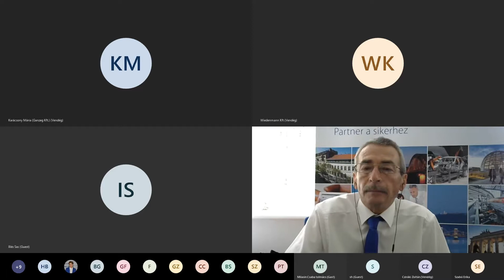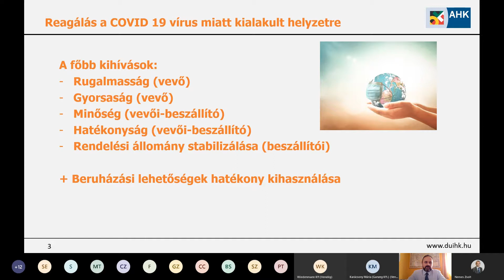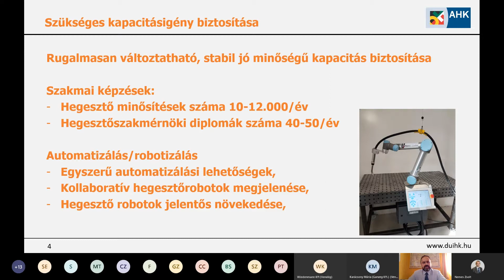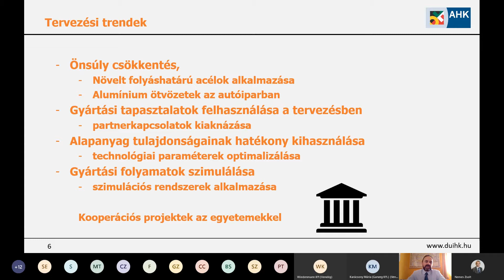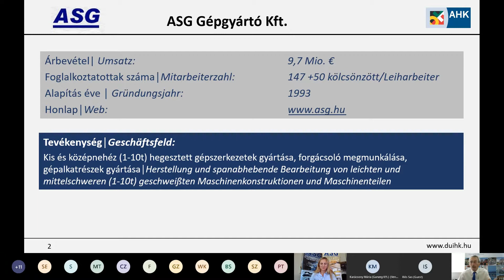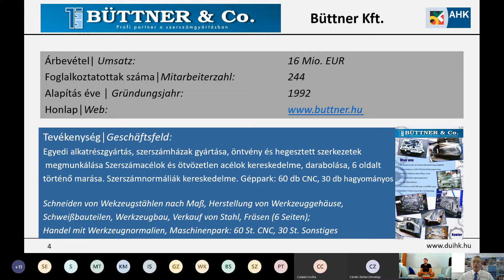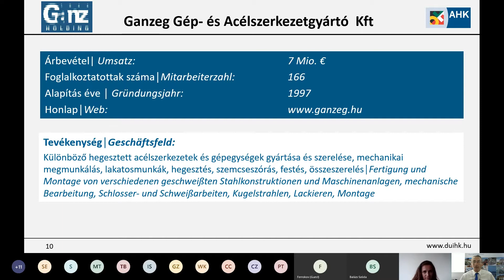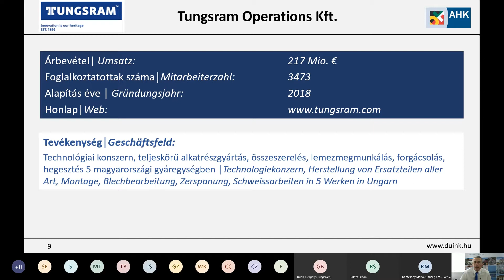Német-magyar online fémipari kapacitásbörze: Panelbeszélgetés 3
Német-magyar online fémipari kapacitásbörze: Panelbeszélgetés
Hegesztett szerkezetek